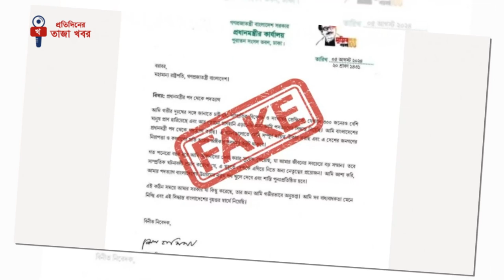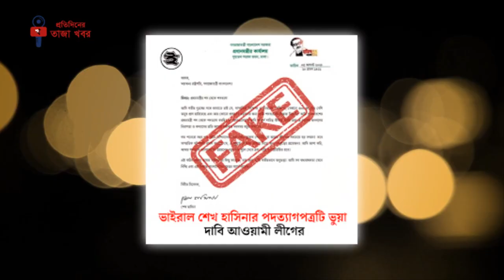শেখ হাসিনা পদত্যাগ করেছেন এর দালিলিক কোনো প্রমাণ নেই | Sheikh Hasina.